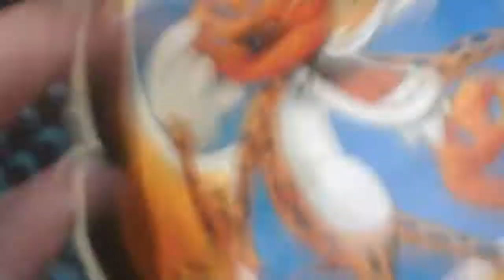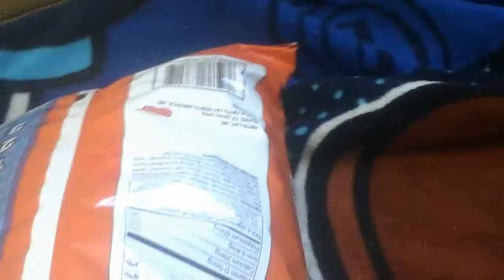Cheetos paws reveiw/ Cheetos patas revisión